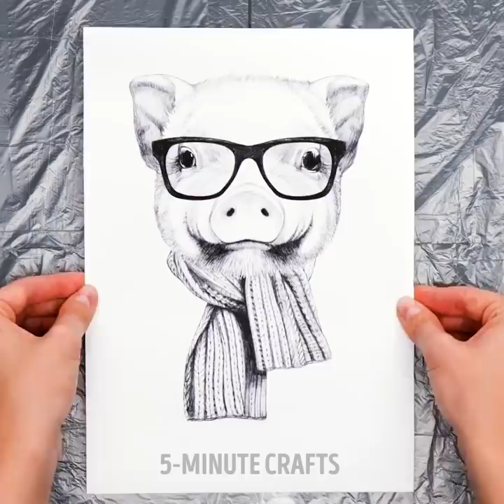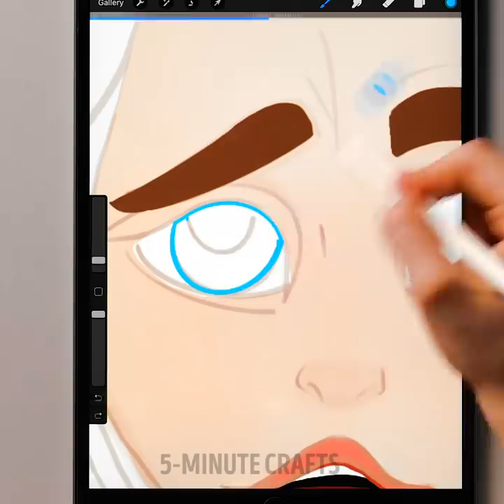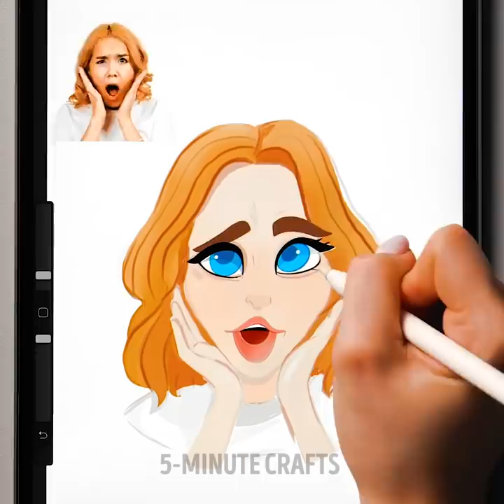Creative Art Ideas And Fantastic Drawing Tricks For Beginners And Professionals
TIMESTAMPS:
00:00 From black and white to colored pictures
01:24 Neon glowing art
02:10 How to draw famous picture
02:50 Gradient acrylic brush
03:11 Funny finger art
06:03 Plastic bubble film painting